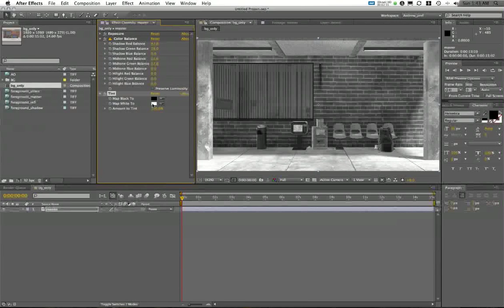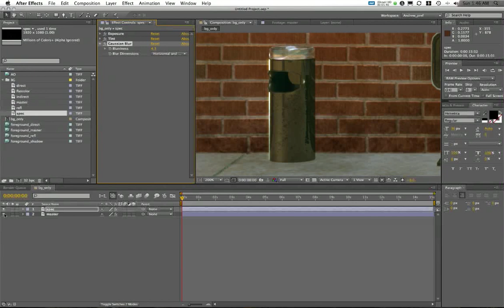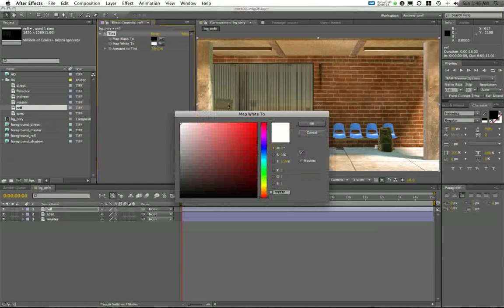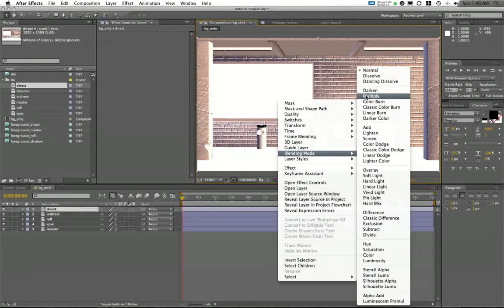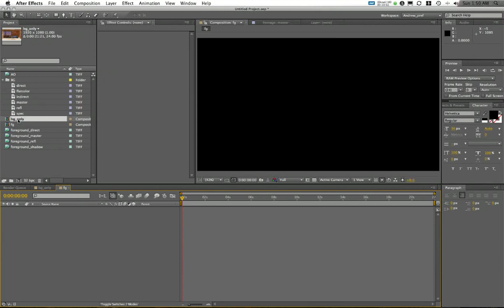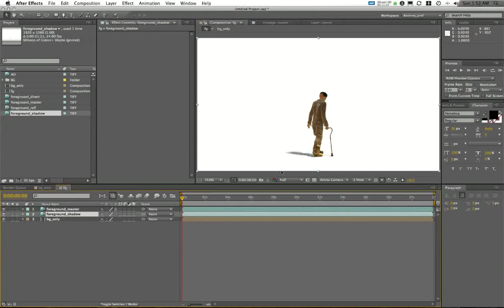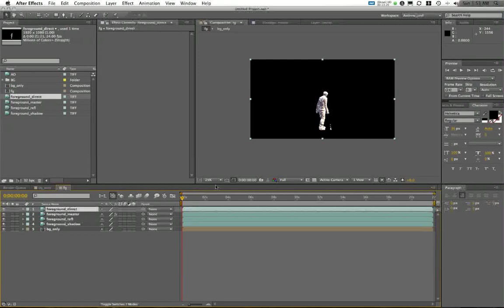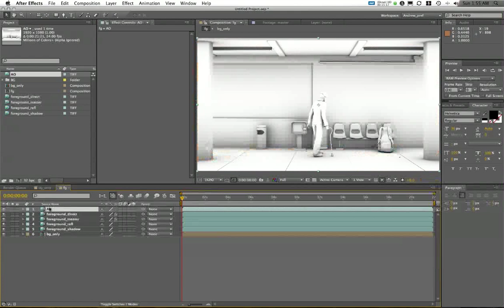Maya-to-After Effects MultiPass Rendering Tutorial 14/16 by Andrew Klein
This video by Autodesk Certified Instructor for Maya Andrew Klein examines how to set up layers in your timeline in After Effects for a proper composite, and which blend modes to use when stacking your layers. We also look at using several different effects such as Tint, Exposure, and Color Balance to change the look of the render passes as they composite together.